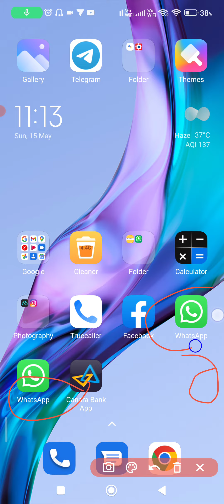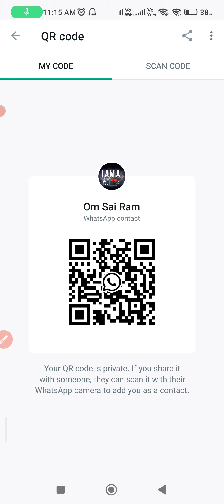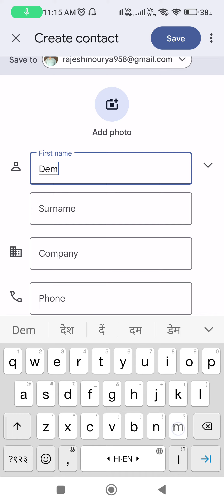whatsapp par number kaise save kare ? whatsapp me new number kaise add kare 2022